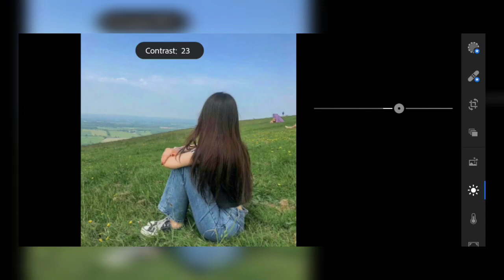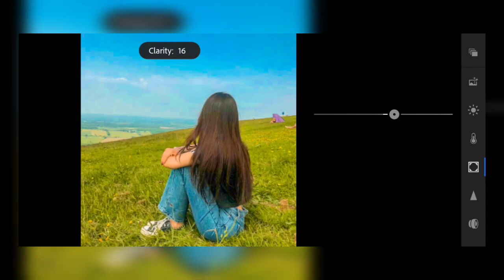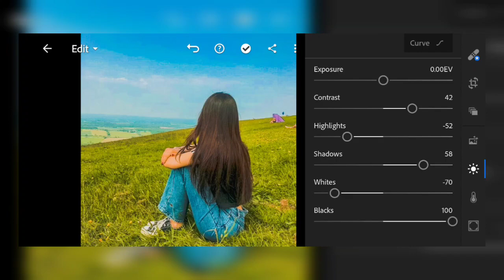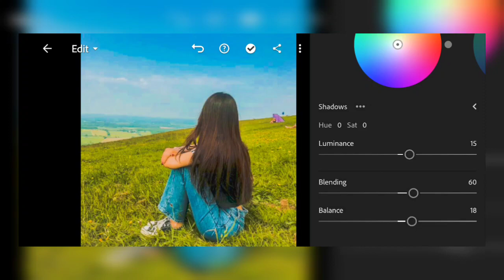Girls Lightroom Photoediting🌿💙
Please do support guyz❤